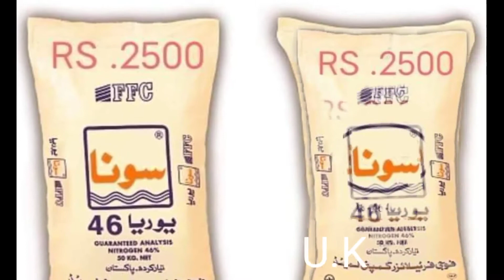زرعي ڀاڻ جو بليڪ تي وڪرو آخر ڪير روڪرائيندو؟